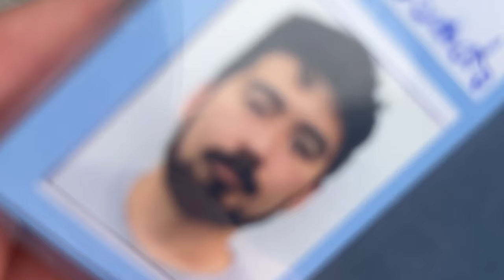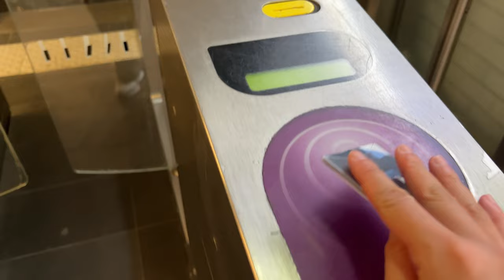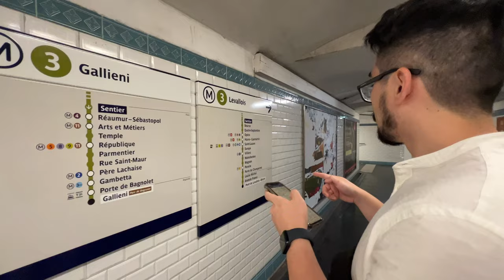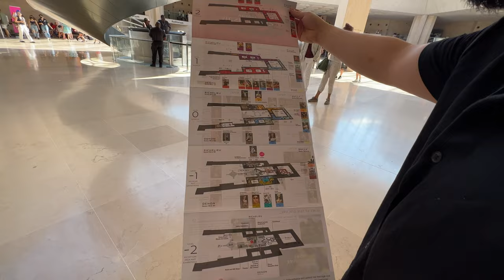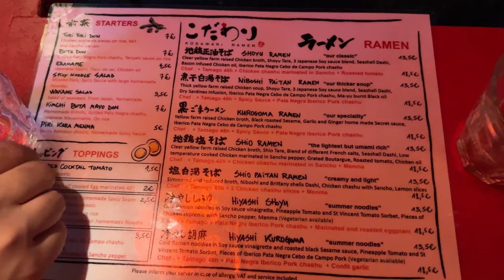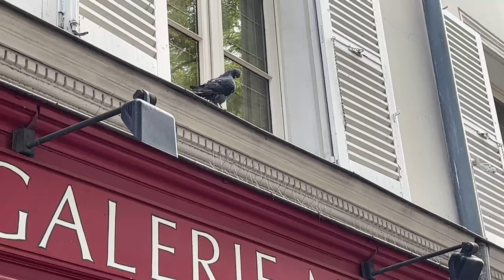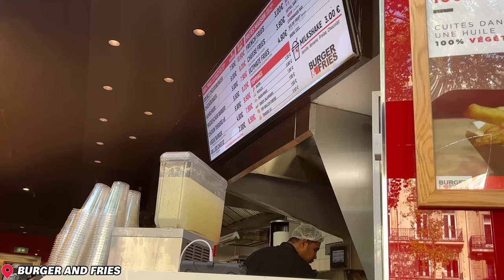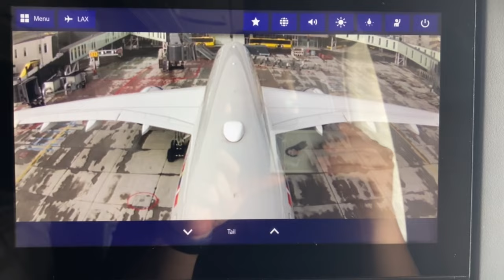PARIS TRAVEL VLOG: First time in Paris, macarons, truffle pizza + more food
This is our first international trip, and we wanted to visit Paris since it was on both of our bucket lists. We had truffle pizza for the first time and fell it love with it so we had it almost everyday! We learned a few French words, lived like a Parisian for the last few day of our trip, missed a train to Mont Saint-Michel, but still had a great time in the heart of Paris. ♡